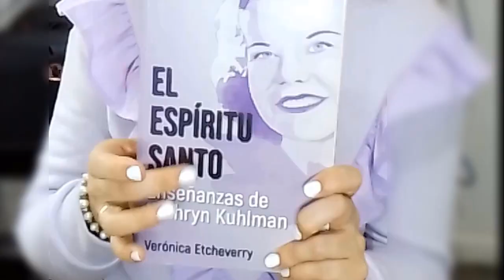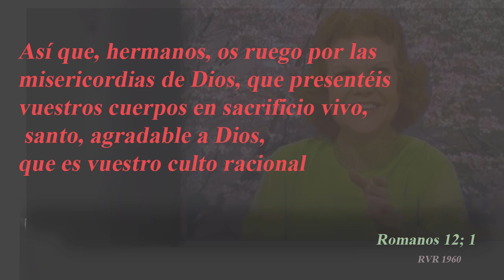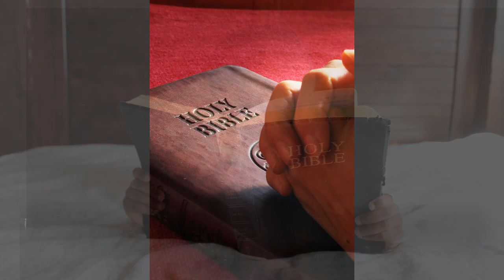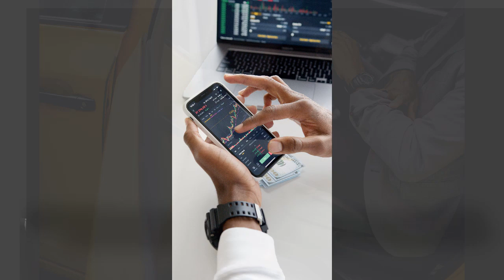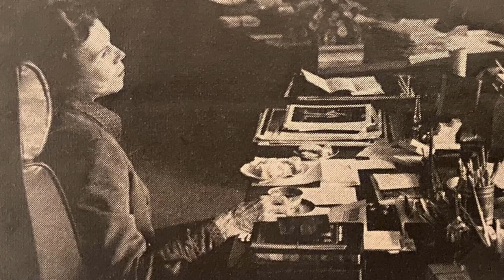"El entusiasmo" por Kathryn Kuhlman